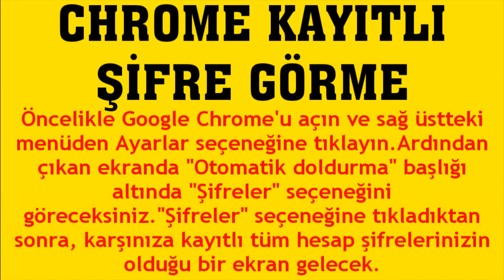Google Chrome Kayıtlı Şifre Görme Nasıl Yapılır?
Merhabalar bu videomuzda sizlerle birlikte google chrome kayıtlı şifre görme nasıl yapılır sorusuna yanıt vermeye çalışıyoruz.İyi Seyirler Dilerim.

chrome kayıtlı şifrelere nasıl bakılır
chrome kayıtlı şifreler nerede
chrome kayıtlı şifreleri öğrenme